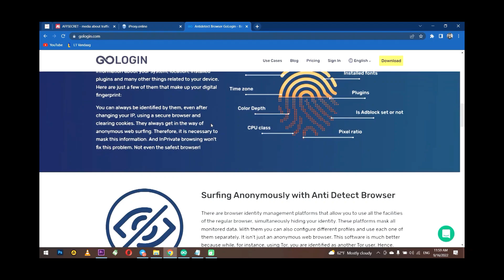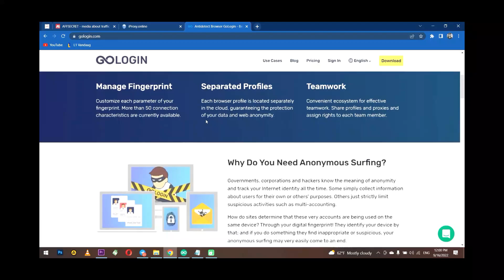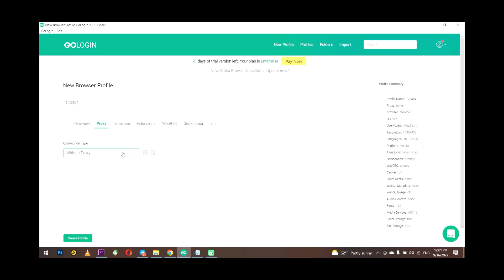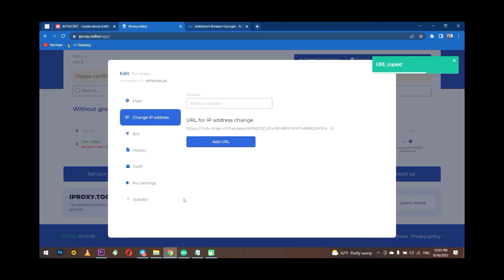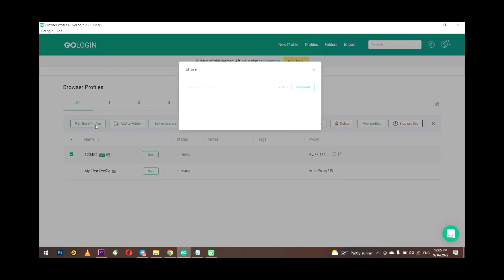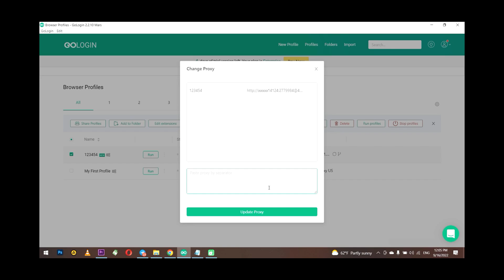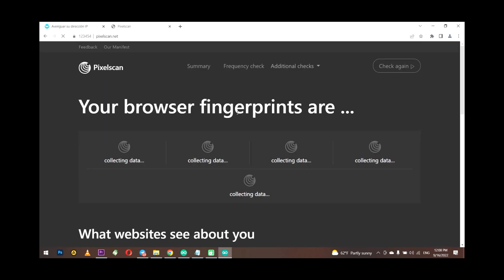Want To Be Undetectable In Online World Try Gologin!!!